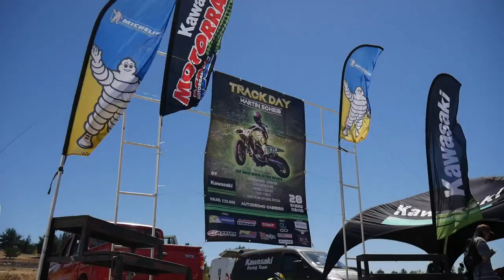Trackday by Martin Scheib - TRIP En Moto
Gracias a Michelin Bigmoto, Kawasaki, Motorrad vivimos un trackday de la mano del destacado piloto de superbike Martin Scheib, además de probar algunos modelos de Kawasaki y Corsa.